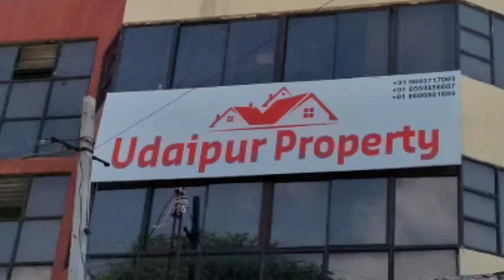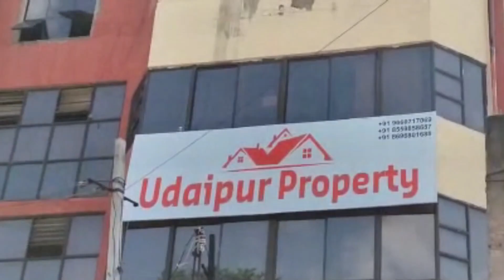धर्माेत्सव समिति के मकवाना ने दी सफाई,साहेब बोला शराब पार्टी की दिग्गजों को भी थी जानकारी !